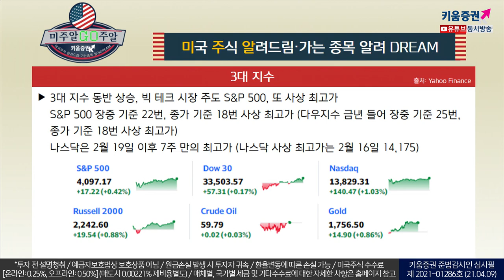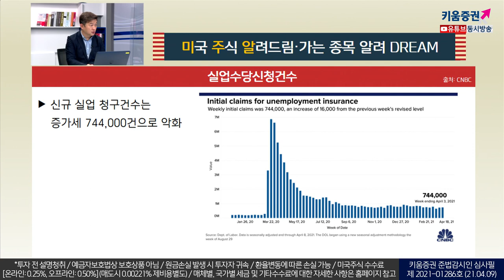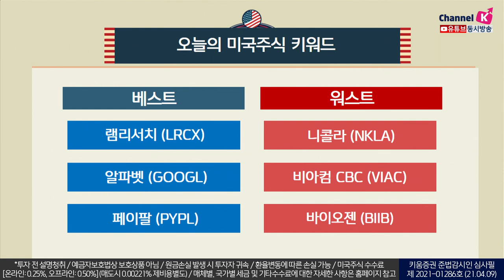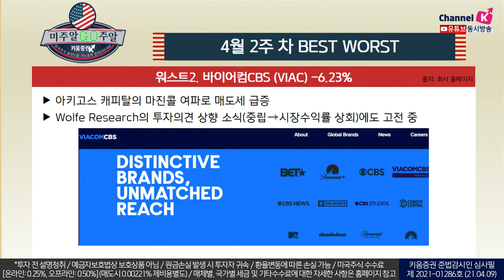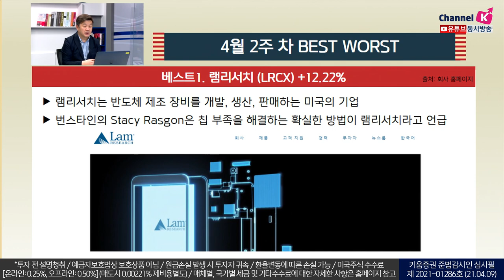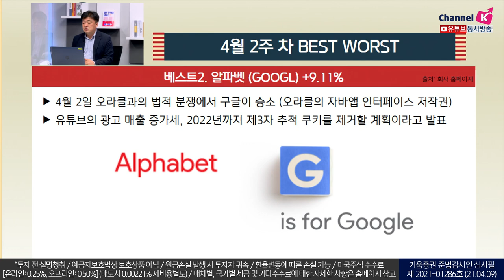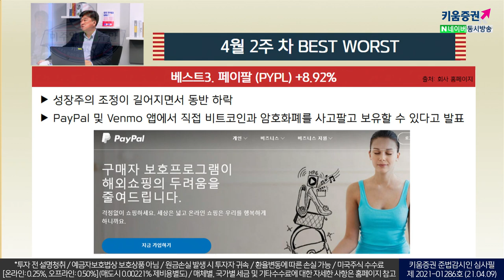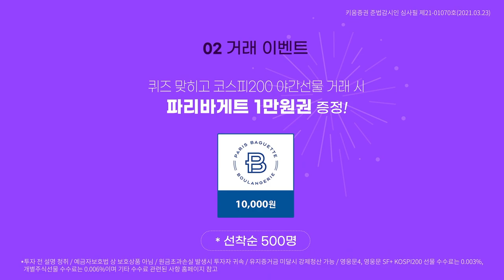니콜라, 비아컴의 하락세 지속 어떻게 봐야 할까? (미국주식투자/21.04.09)